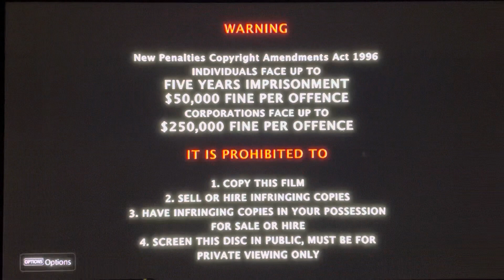Opening To Constructing Australia 2007 DVD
1. Warning Screen
2. ABC DVD Logo
3. DVD Menu
4. Start of the episode
That’s all